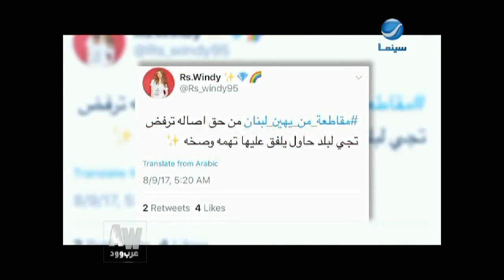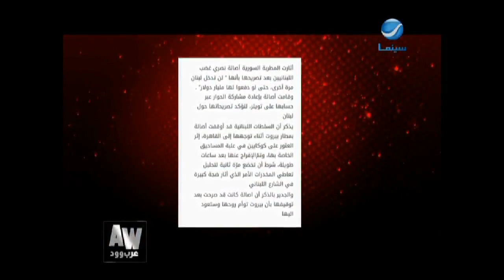عرب وود l بالفيديو - إعرف أسباب الهجوم الشديد على "آصالة" قبل طرح البومها الجديد "مهتمة بالتفاصيل"